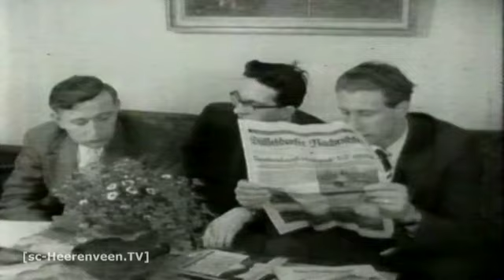De Oranje-internationals van sc Heerenveen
Het magische shirt van oranje is sinds kort door vijf spelers van sc Heerenveen gedragen. Roy Beerens debuteerde onlangs in de wedstrijd tegen Oekraïne en kreeg speelminuten van Bert van Marwijk. Welke spelers van sc Heerenveen speelden nog meer ooit voor Oranje?